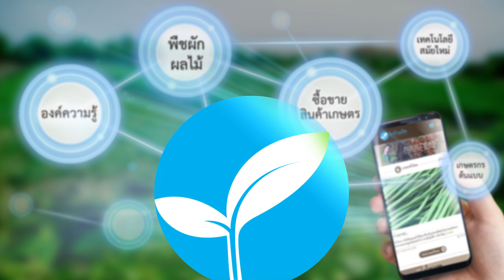สวนกระแสยุคใหม่กับพันธุ์ไม้โบราณที่ วิวัฒน์พันธุ์ไม้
‘มะม่วงตาเตะหลาน’ ‘มะม่วงพราหมณ์ขายเมีย’ ‘ต้นลูกเขยตายแม่ยายปรก’ ชื่อเหล่านี้ ไม่ใช่ชื่อเก๋ๆ ที่ตั้งขึ้นใหม่เพื่อทำตลาดแต่อย่างใด ตรงกันข้าม พวกมันคือต้นไม้โบราณที่ถูกหลงลืมไปนานจนบางต้นแทบจะกลายเป็นต้นไม้ที่มีแค่ในตำนานไปแล้ว แต่ทั้งหมดนั้น เรากลับสามารถหาชมได้ที่ ‘สวนวิวัฒน์พันธุ์ไม้’ สวนที่ยืนหยัดอนุรักษ์พันธุ์ไม้โบราณหายากเอาไว้นับร้อยๆ สายพันธุ์ ในยุคที่ใครๆ ต่างหันมาปลูกพืชผลให้ตรงกับความต้องการของตลาด และที่น่าทึ่งกว่านั้นก็คือ ทั้งกล้าไม้และผลไม้โบราณในสวนนี้ กลับมีคนมาติดต่อขอซื้อไม่ขาดจนมีไม่พอขาย แถมราคาก็ยังสูงลิ่ว ถึงกิโลกรัมละ 200 – 300 บาท

สอบถามรายละเอียดเพิ่มเติมได้ที่
โทร.*1599